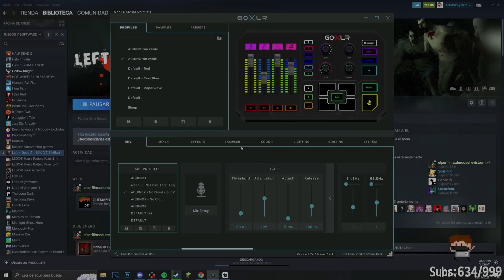LOCOCHON HACE PREGUNTAS RARAS A AQUINO